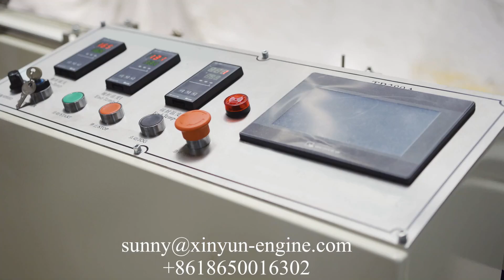Full automatic handkerchief paper pocket tissue machine production line